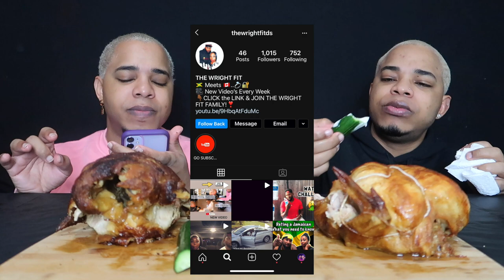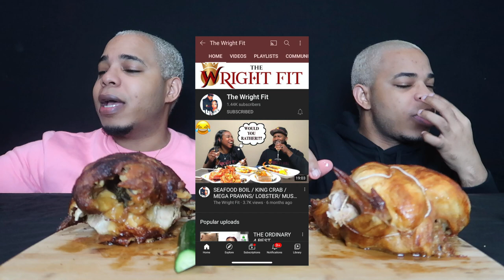WHOLE ROTISSERIE CHICKEN MUKBANG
IG & FB :  @thewrightfitds

► ADD US TO BIGOLIVE
ID : Twinningg

One Love!
BaddieTwinz.